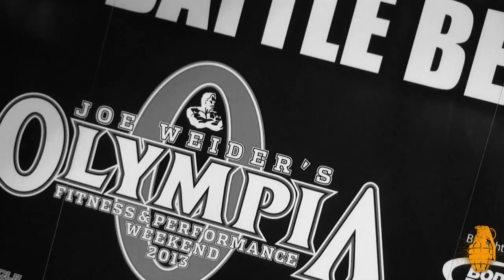Team Grenade Richard Elston - My first year of competing.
Richard Elston, the youngest Team Grenade athlete, took to the stage for the very first time in 2013. This video follows his progress over the course of the year and tells Rich's story - from BodyPower and the UKBFF Midlands Championships in Birmingham, to Mr Olympia Expo in Las Vegas, and the UKBFF British Finals in Harrogate.